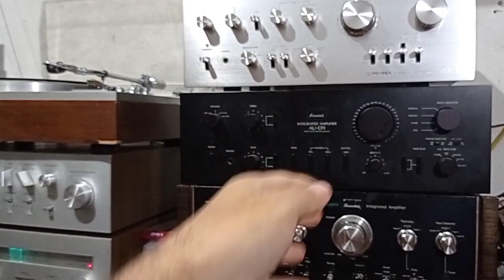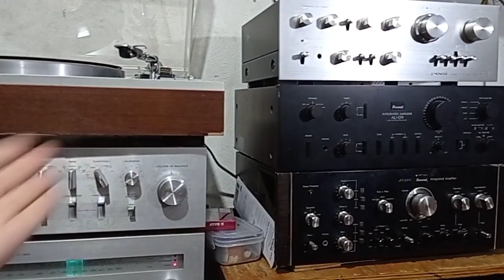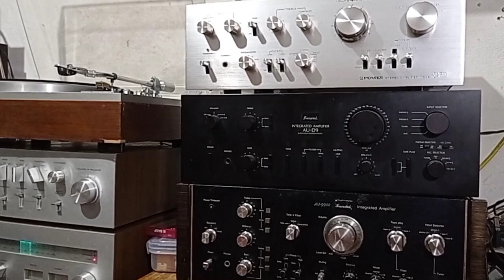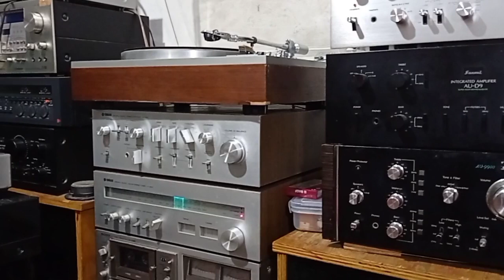¿Cómo elegir altavoces?